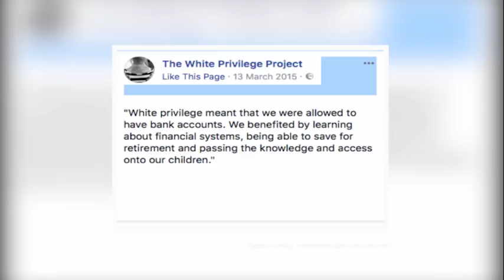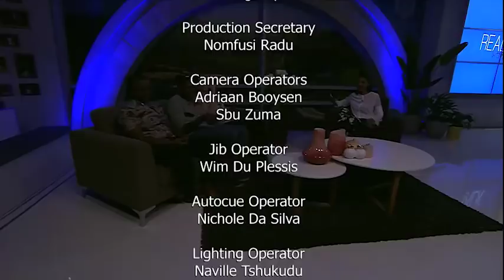Real Talk With Anele S4 EP113 Kirsty Fletcher, Vuyiswa Xekathwane, Phumlani Pikoli, Freedom Day